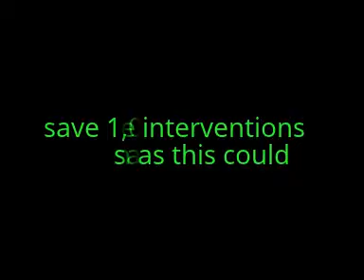Benefits of tackling common childhood illnesses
Simple treatments could save millions of children worldwide, according to a new report.